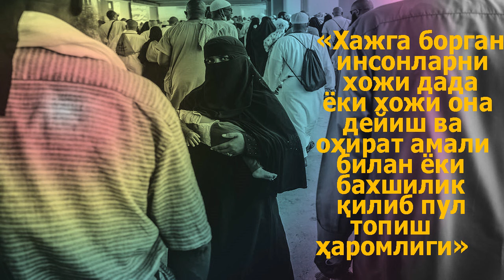Abdulloh Zufar / xoji bobo xoji ona